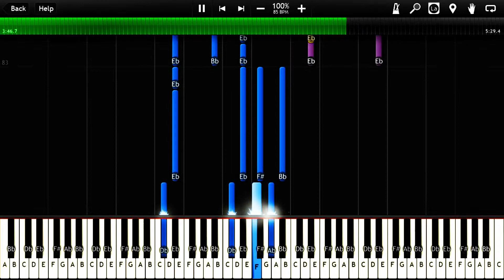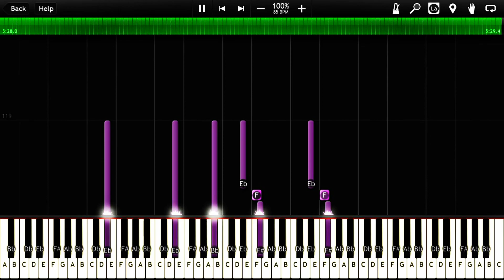Listen To Your Heart - Roxette (Synthesia) (Tutorial) [Instrumental Video] [Download]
This song is called 'Listen To Your Heart' by Roxette and it was released in 1988 and I really like this song. Everything was made from scratch and listening to it so many times. Enjoy! :)

More songs are in the middle of making but I will upload them when it's finished.

★About this song:
Time Signature: 4/4
Key Signature: D flat Minor (B Minor)
Tempo: 85 BPM
How long it took: 2 Months

Please remember to put my YouTube name in your video that you are going to use. If I see you use my video or do a similar thing without telling me or notifying then I will make a report of your video or your YouTube channel.